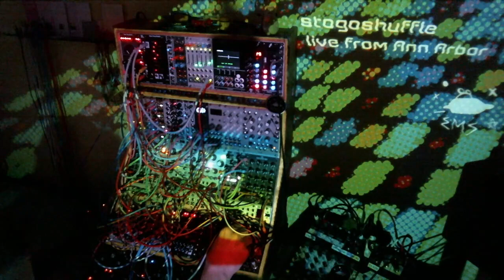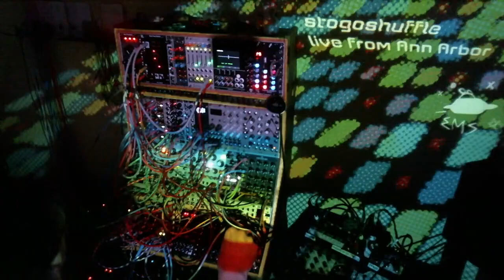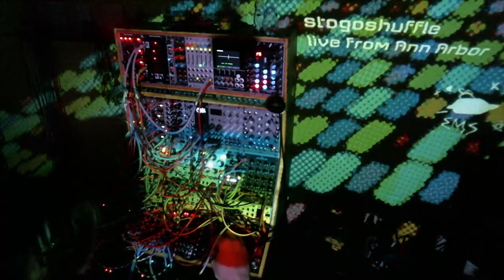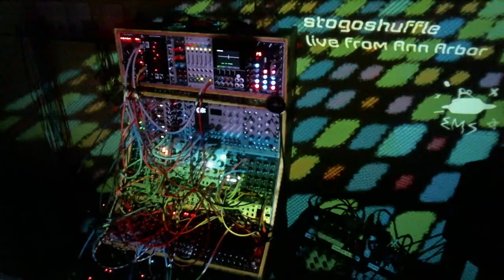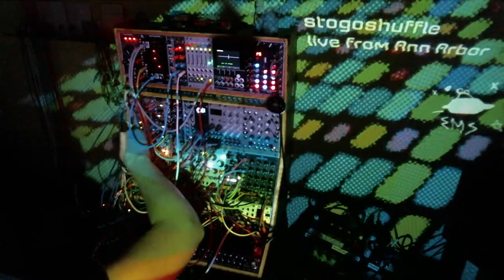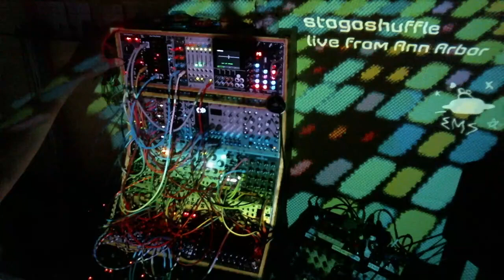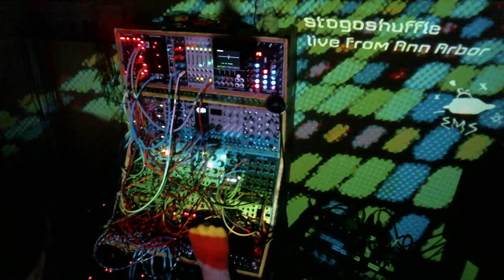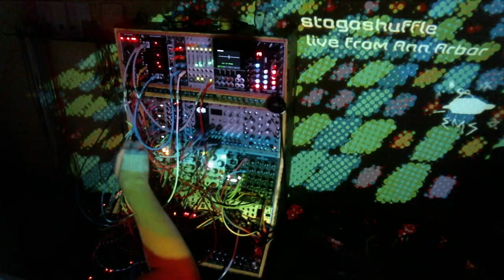Live Stream - 2023-05-10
Last night's stream to @EarthModularSociety . I ripped out half of the previous night's patch at random and used what was left as a starting point.  O_C Harrington 1200 on melodies, Turing Machine on modulation FX-Aid on very short karpluss-strong type delay, 4ms RCD in there somewhere, and a bunch of other stuff going on.